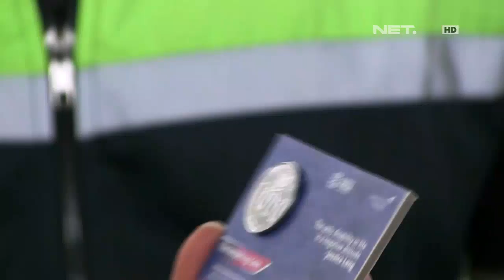Kepulangan Atlet Asian Para Games ke Negara Asal